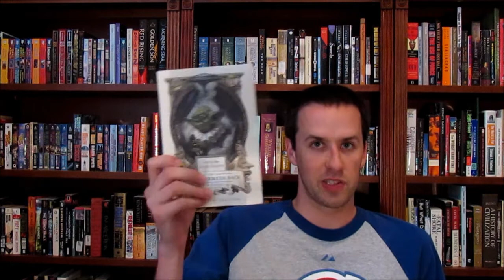Star Wars & Shakespeare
Talking about the series of books by Ian Doescher, William Shakespeare's Star Wars

yahoo im-  yhctower
skype- yhctower11